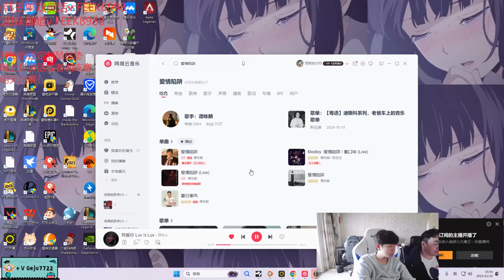Geju Graves : DESTROYING Super Server Challenger - Engsub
ADC : @cnadclol
Mid : @libracnlol
TOP : @yxycnlol
Support : @suppgap